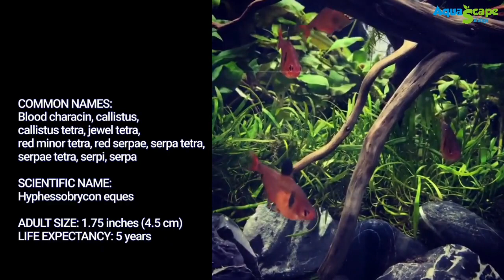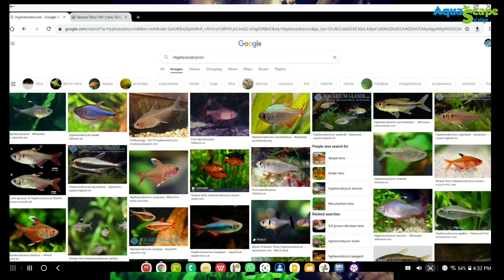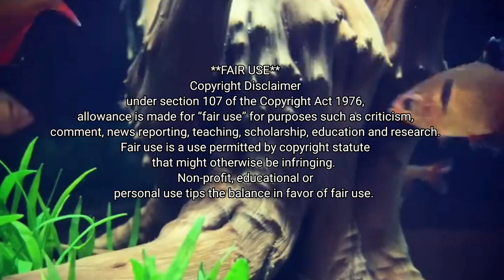Serpae Tetra, si ikan hias paling merah di aquascape ~ BASAHMAS ep.014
The Serpae Tetra (Hyphessobrycon eques), also known as the Red Minor Tetra, is a classic beauty in the freshwater aquarium hobby due to its beautiful coloration and peaceful disposition.  This schooling fish can be the highlight in any peaceful community aquarium and it is a particular standout in the planted aquarium.

The Serpae Tetra typically occupies the top and middle level of the water column, although it can often be seen swimming and feeding in the middle and bottom levels as well.   It is safe with other peaceful, small fish.  This tetra has a small mouth, but it still might prey on small adult shrimp.  Larger, peaceful invertebrates can also make good tankmates.  The Serpae Tetra must be kept in schools of 6 or more. Since it is tank-raised, this fish is somewhat adaptable, but its natural habitat contains soft, acidic water rich in tannins and leaf litter.  It requires very clean water to thrive and it will display optimal coloration and health in a planted aquarium, especially where floating plants are present.

While not a picky eater, the Serpae Tetra will thrive and remain very colorful on a varied diet of omnivorous foods.  High-quality flakes, pellets, and frozen or freeze-dried foods will all be readily accepted.

Channel youtube Aquascape Salatiga tempat belajar aquascape yang diselenggarakan oleh komunitas pecinta aquascape dari Salatiga

♥ DISCUSIDISCUS = ngobrol bagaimana cara pelihara ikan discus di Aquascape
♥ VLOG = Keseruan aktivitas temen temen Aquascape Salatiga uLMfBwoxAgc45NcZ5jISsd0uv-5-Pex
♥ KUTANK = (Kupas tank) mengulas tank aquascape secara mendalam
♥ BASAHMAS= ( bahas satwa aquatic hari minggu di aquascape salatiga ) konten bahas seputar Satwa / fauna Aquascape mulai dari ikan, udang hias, keong, dsb dan bagaimana cara perawatan nya
♥ JURUS TANDUR = petunjuk urusan tanaman dan sayur aquascape, segmen yang ngebahas berbagai macam tanaman aquascape,
♥ PRODUK REVIEW = segmen yang me review produk produk untuk aquascape
♥ TUTORIAL = segmen berbagi tips & tutorial seputar aquascape
♥ ORMAS = obrolan mas mas, segmen obrolan ringan dengan topik seputar aquarium dan aquascape